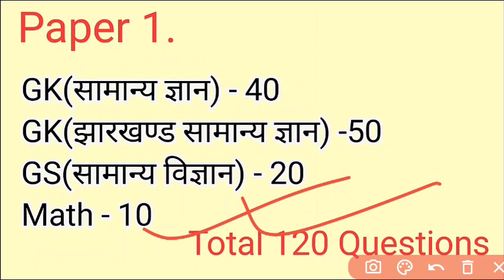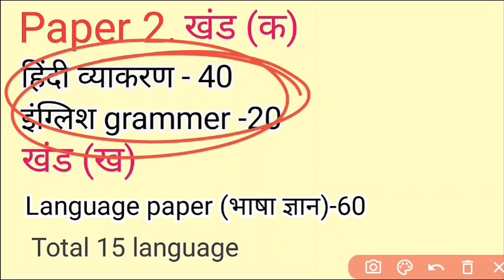Jharkhand police new syllabus 2023